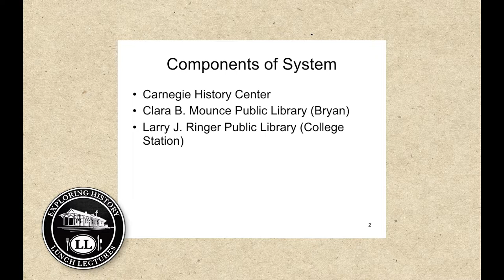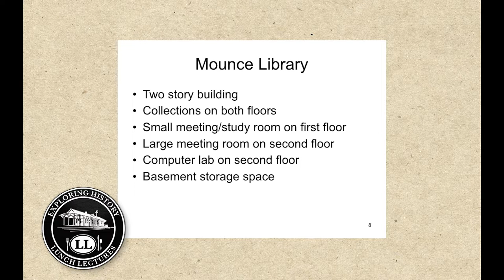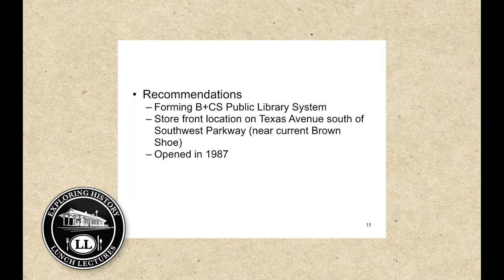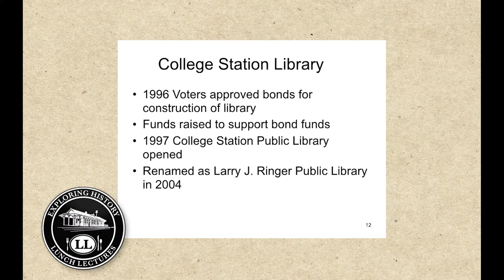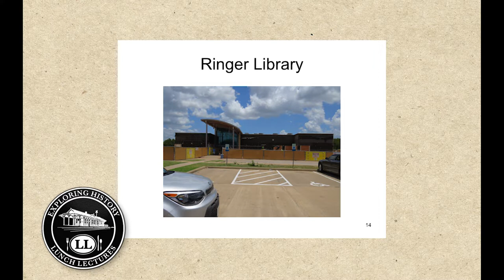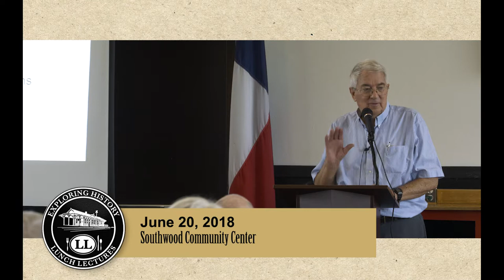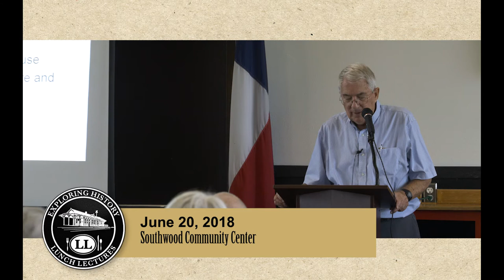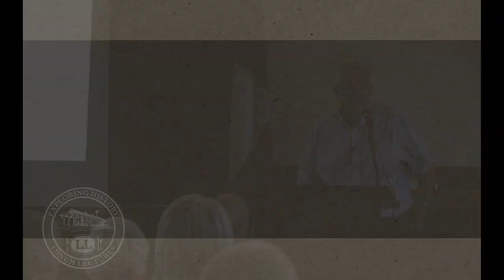Exploring History Lunch Lecture: College Station Library System (Larry Ringer)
Former College Station mayor Larry Ringer presents "College Station Library System" at the June 20, 2018 Exploring History Lunch Lecture.